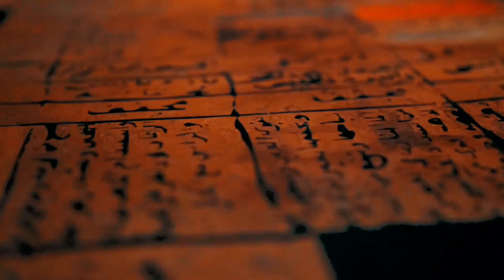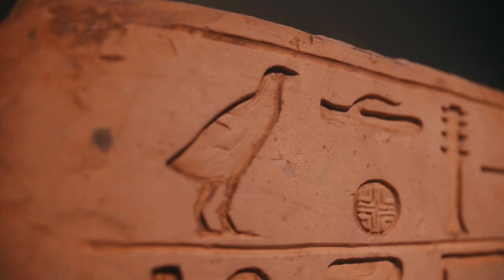फिरौन ने ख्वाब मै क्या देखा | Real Story Of Hazrat Musa And Firon - Sheikh Riyaz Shorts